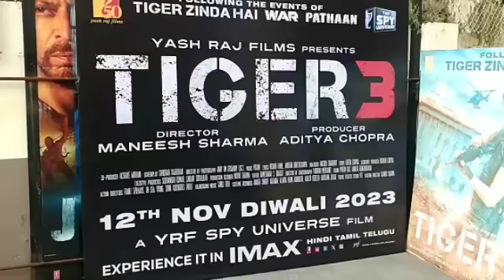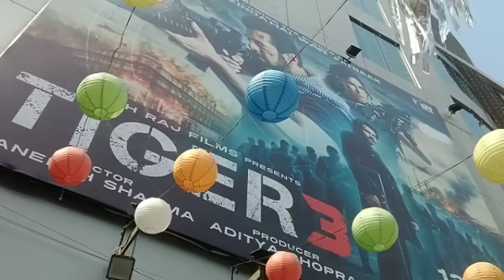TIGER 3 WORLDWIDE BOX OFFICE COLLECTION DAY 1 OFFICIAL | SALMAN KHAN | BLOCKBUSTER